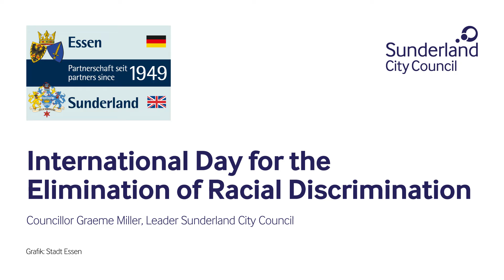International Day for the Elimination of Racial Discrimination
Sunderland City Council Leader, Councillor Graeme Miller sends a message of support to our colleagues in our German twin town for Essen, for their two week event Solidarity Unlimited which marks the ‘International Day for the Elimination of Racial Discrimination’ on 21 March 2021.